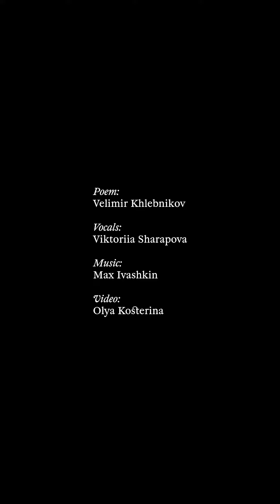Olya Kosterina - MERCEDES-BENZ FASHION WEEK RUSSIA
Olya Kosterina
Героиней осенне-зимней коллекции от Olya Kosterina, представленной на Mercedes-Benz Fashion Week Russia, стала сильная и независимая героиня аниме, которая соединяет в себе дерзость и хрупкость, а также жажду приключений и женственность. Дизайнер продолжает играть с плиссировкой, которая становится главным элементов любого образа и проявляется то в виде небольших деталей и плиссированных блоков, то в виде платьев, целиком состоящих более чем из 30 плиссированных деталей.
ИТОГИ ЦИФРОВОЙ MERCEDES-BENZ FASHION WEEK RUSSIA
 «Основная задача Недели моды – продвигать новые коллекции. У цифровой Недели моды ещё одна функция – поддержать дома моды, которые не остановились. Мода – огромная индустрия, это и таланты, и рабочие места, и наконец, эмоции, которыми сейчас нужно поделиться. Пока все стоят, мы будем двигаться вперёд, развивая и усиливая инновационные форматы, которые всегда присутствовали на Mercedes-Benz Fashion Week Russia», – говорит президент Национальной палаты моды Александр Шумский.
Пожалуйста, оставайтесь с нами и следите за последними обновлениями на нашем официальном сайте и в TikTok
Национальная палата моды: